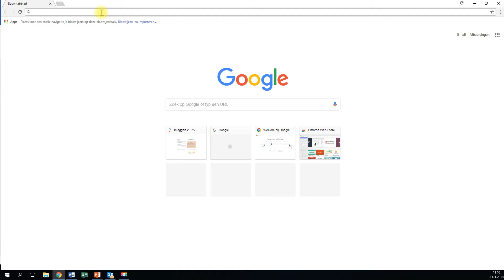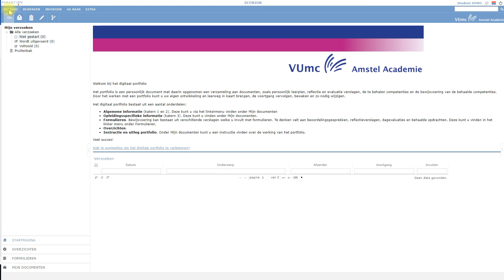Instructievideo Studenten Scorion 1: Inloggen